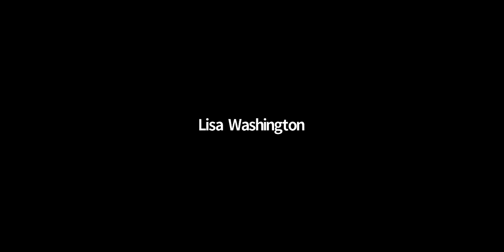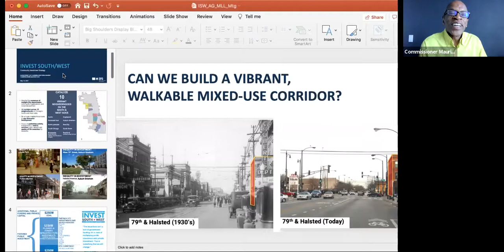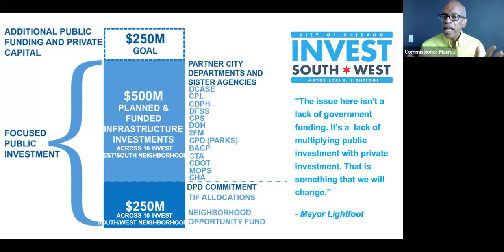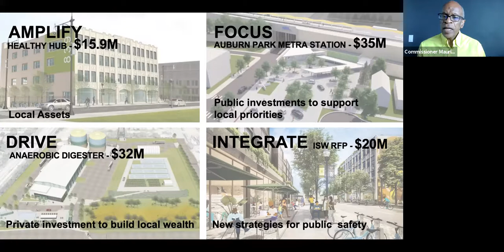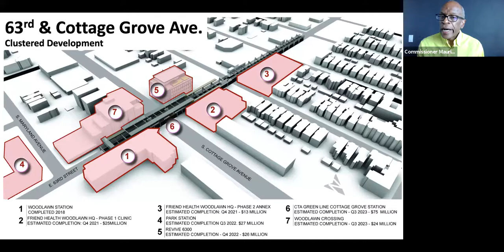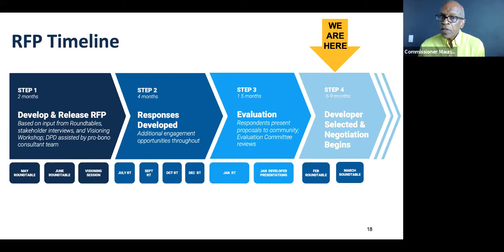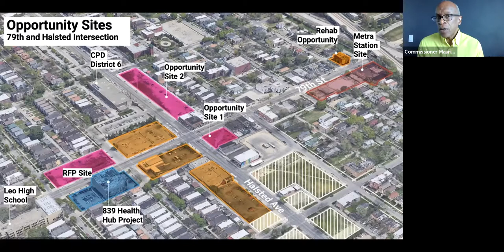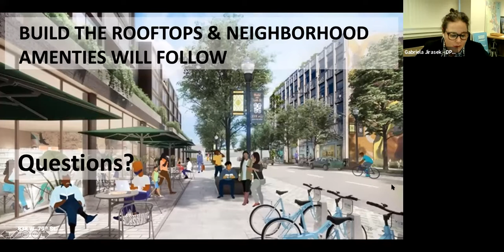INVEST South/West Auburn Gresham Community Roundtable: May 13, 2021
The Department of Planning and Development (DPD) hosted a community roundtable for Auburn Gresham residents on Thursday, May 13 to discuss the INVEST South/West proposal for 838-58 W. 79th St. Speakers included Mayor Lori E. Lightfoot, Ald. David Moore (17th),  Ald. Howard Brookins (21st), DPD Commissioner Maurice Cox, Housing Commissioner Marisa Novara, and other City staff.